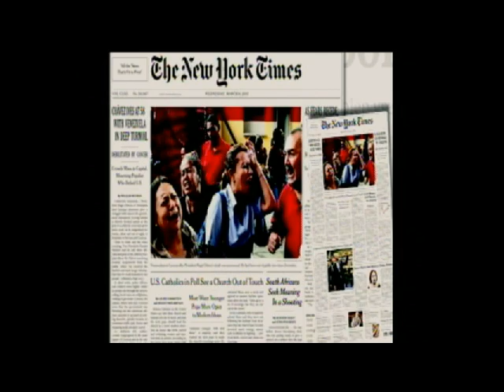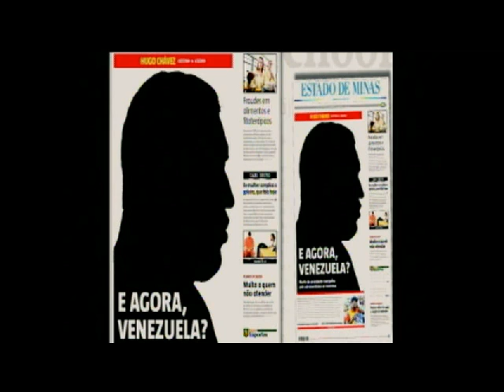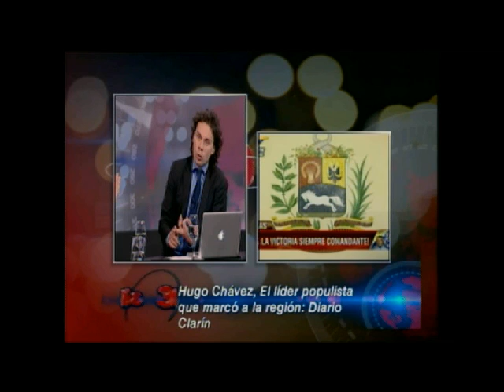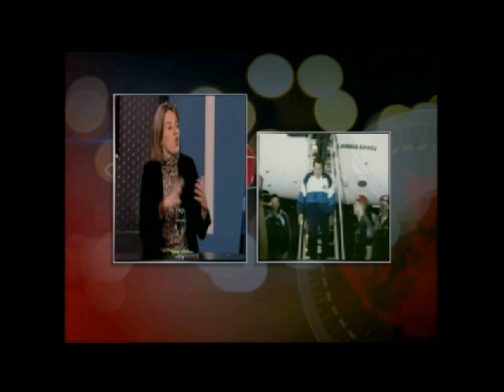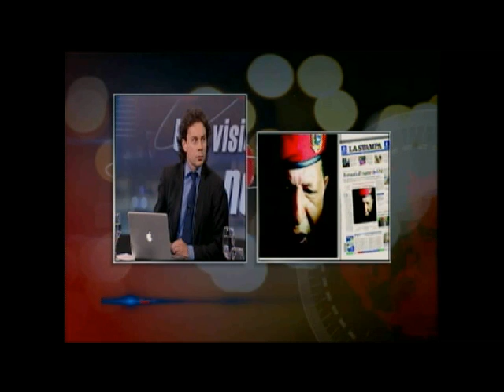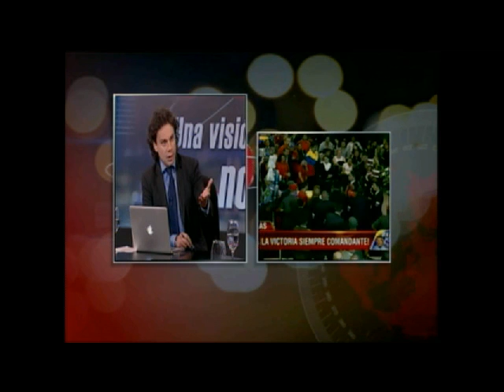Chávez y su legado